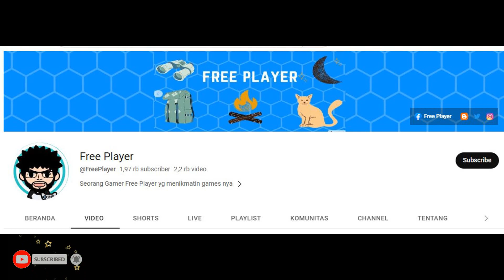ANCIENT CONTRACT ► MOBILE LEGENDS ADVENTURE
ANCIENT CONTRACT

LUCY
fairy tails